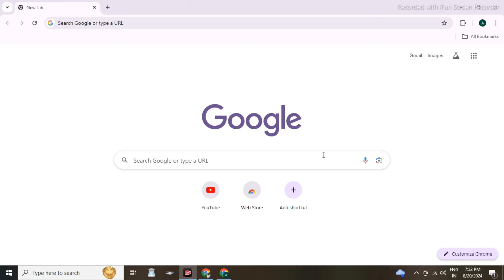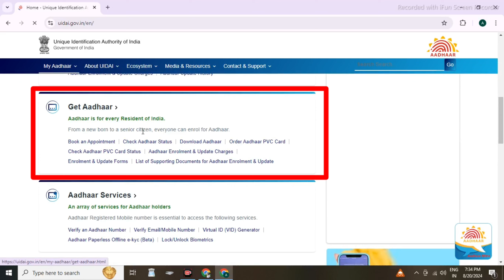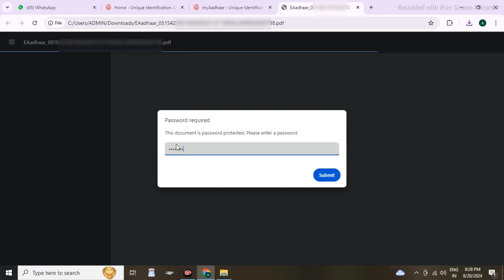How to Download Aadhar Card 2024 | Aadhar Card Download Kaise Kare | Aadhar Card PDF Password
Mobile se aadhar card download kaise kare 2024 | Aadhar card download kaise kare | aadhaar download,
aadhar card download karne ke bad password kya dale

aadhar card download kaise kare 2024,
aadhar card download kaise kare 2024 mein,
aadhar card download kaise kare 2024 ka,
new aadhar card download kaise kare 2024,
mobile se aadhar card download kaise kare 2024,
mobile number se aadhar card download kaise kare 2024,
enrollment number se aadhar card kaise download kare 2024,
aadhar card bina otp ke kaise download kare 2024,
bina mobile number ke aadhar card kaise download kare 2024,
aadhar se pan card download kaise kare 2024,
new update aadhar card kaise download kare 2024,
आधार कार्ड कैसे डाउनलोड करें 2023,
अपना आधार कार्ड डाउनलोड कैसे करें,
आधार कार्ड ऑनलाइन डाउनलोड कैसे करें,
एनरोलमेंट से आधार कार्ड कैसे डाउनलोड करें,
ई आधार कार्ड डाउनलोड कैसे करें,
आधार कार्ड डाउनलोड करने की वेबसाइट,
ई आधार कैसे डाउनलोड करें,
enrolment no se aadhar card nikalna 2023,
uidai app se aadhar card kaise download kare,
aadhar enrollment se kaise download karen,
आधार कार्ड को डाउनलोड कैसे करें,